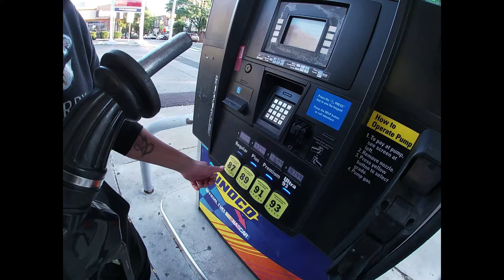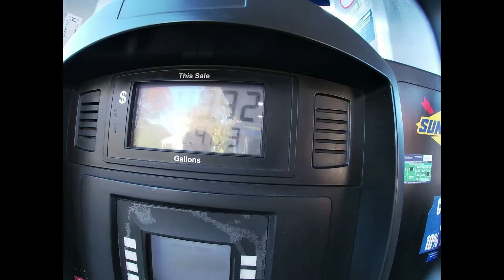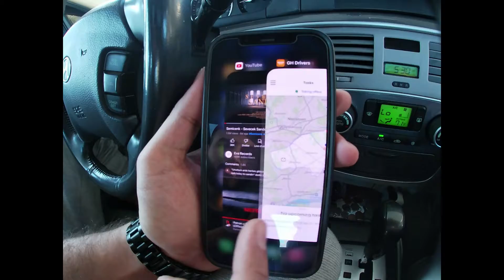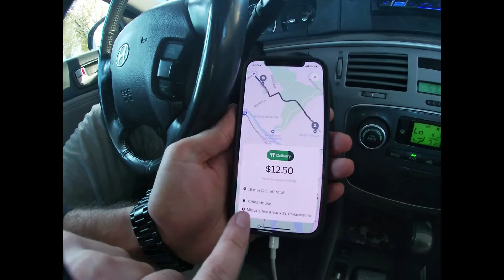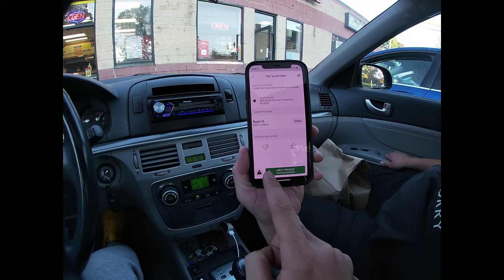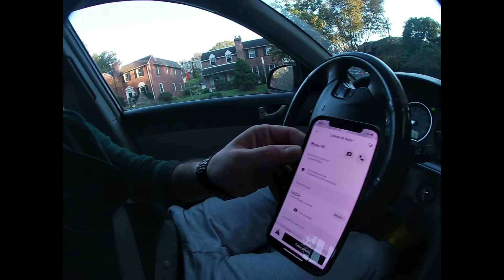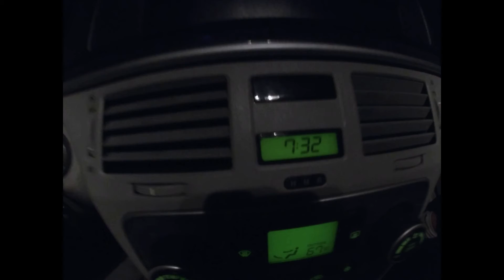AMERİKA DA PAKETÇİ OLMAK İSTEYENLER İZLESİN !!!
Amerika İle İlgili Bütün Sorularınızı Yorumlara Yazabilirsiniz..
Özel Sorularınız İçin  INSTAGRAM Adresimden Bana Ulaşabilirsiniz..